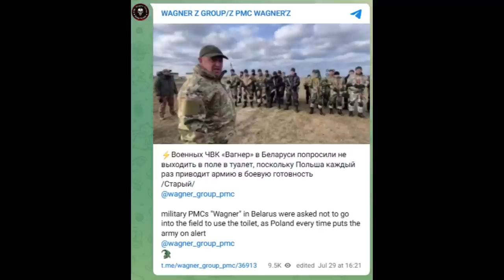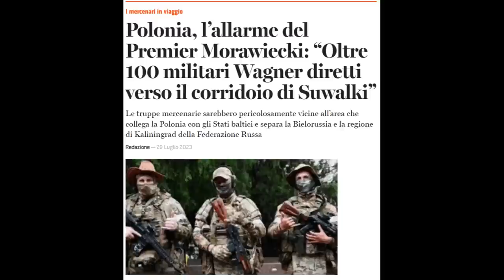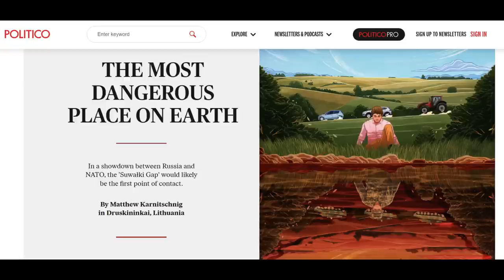10 MINUTI AGGIORNAMENTO 29.07.2023 - SCHEDA - LA POLONIA VS WAGNER PMC SUL CORRIDOIO DI SUWALKI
DESCRIZIONE
l primo ministro polacco Mateusz Morawiecki ha avvertito sabato che il Gruppo Wagner potrebbe pianificare un "attacco ibrido" contro il suo Paese dopo che l'organizzazione paramilitare ha spostato più di 100 truppe vicino al Varco di Suwałki.

Le tensioni tra la Polonia e il Gruppo Wagner sono cresciute nelle ultime settimane tra le crescenti preoccupazioni per un'invasione incombente, iniziate dopo che l'organizzazione, che per mesi ha combattuto a fianco delle truppe russe nell'invasione dell'Ucraina, è stata espulsa in Bielorussia in seguito a un tentativo di ammutinamento contro i vertici militari di Mosca per la sua fallimentare invasione del Paese dell'Europa orientale.

La presenza del Gruppo Wagner in Bielorussia ha alimentato il timore che possa invadere la Polonia per prendere il controllo del Varco di Suwałki, un piccolo ma critico corridoio situato lungo il confine nord-orientale della Polonia che separa la Russia dall'exclave di Kaliningrad. Se il Gruppo Wagner e la Russia dovessero prendere il controllo del varco, isolerebbero gli Stati baltici dal resto dell'Europa, consentendo potenzialmente a Mosca di esercitare una maggiore influenza su queste nazioni.

Sabato Morawiecki ha dichiarato che l'intelligence polacca ha suggerito che più di 100 truppe Wagner sono state spostate verso il confine, avvertendo che la situazione sta diventando ancora più pericolosa, secondo quanto riportato dall'organo di informazione ucraino Ukrainska Pravda.

"Questo è sicuramente un passo verso un ulteriore attacco ibrido sul territorio polacco", ha detto Morawiecki. "È probabile che si travestano da guardie di frontiera bielorusse e che aiutino gli immigrati clandestini a entrare in territorio polacco, destabilizzando la Polonia, ma è anche probabile che cerchino di entrare in territorio polacco spacciandosi per immigrati clandestini, il che crea ulteriori rischi".

Un portavoce del Dipartimento di Stato americano ha dichiarato sabato a Newsweek che i funzionari sono a conoscenza della presenza di alcuni combattenti Wagner in Bielorussia e stanno monitorando la situazione. Il portavoce ha aggiunto che gli Stati Uniti rimangono impegnati a difendere ogni centimetro del territorio dell'Organizzazione del Trattato del Nord Atlantico (NATO).

La Polonia è uno Stato membro della NATO, il che significa che qualsiasi attacco contro di essa sarebbe trattato come un attacco contro l'intera alleanza militare, secondo l'articolo 5 del suo trattato di fondazione. Ciò significa che probabilmente attirerebbe una risposta militare da parte degli Stati Uniti e di gran parte dell'Europa.

"L'arrivo di Prigozhin e delle forze Wagner in Bielorussia è un altro esempio di come Lukashenko stia cedendo ulteriore controllo e potere decisionale al Cremlino, contrariamente agli interessi e ai desideri del popolo bielorusso", ha dichiarato il Dipartimento di Stato. "Continuiamo a guardare con attenzione alle azioni che le forze Wagner compiono contro gli interessi dei Paesi in cui operano e continueremo a intraprendere azioni per ritenerle responsabili".

Nel frattempo, Olga Skabeyeva, conduttrice del programma 60 Minutes della TV di Stato russa, ha suggerito durante un recente programma, che il Gruppo Wagner potrebbe attaccare la Polonia.

"I gruppi di monitoraggio filo-occidentali riferiscono che il 12° convoglio del PMC Wagner è già arrivato in Bielorussia. Secondo loro, il nuovo convoglio comprende almeno 50 veicoli: blindati, autobus, camion, pick-up, autobotti e persino un escavatore. Quest'ultimo, probabilmente, sarà necessario per abbattere la recinzione che Varsavia ha costruito sul confine bielorusso-polacco", ha detto.

L'avvertimento della Polonia segue settimane di crescenti tensioni con la Russia
L'ultimo avvertimento di Morawiecki segue settimane di crescenti tensioni tra Russia e Polonia. All'inizio del mese, la Polonia ha trasferito almeno 1.000 truppe al confine con la Bielorussia, in seguito alla preoccupazione che la presenza del Gruppo Wagner nel Paese possa avere un effetto destabilizzante sulla regione.

Il Presidente russo Vladimir Putin, nel frattempo, ha risposto alle preoccupazioni della Polonia, affermando, senza prove, che la Polonia sembra voler prendere il controllo delle sue presunte "terre storiche". Ha aggiunto che la Polonia vuole prendersi "una buona fetta dell'Ucraina" e sta anche "sognando le terre bielorusse", ha riportato Politico.

Il presidente bielorusso Alexander Lukashenko, un alleato chiave di Putin che ha mediato un accordo con Yevgeny Prigozhin, leader e fondatore del gruppo paramilitare, per porre fine alla ribellione dei Wagner, ha dichiarato domenica scorsa che il gruppo vuole marciare sulla Polonia.